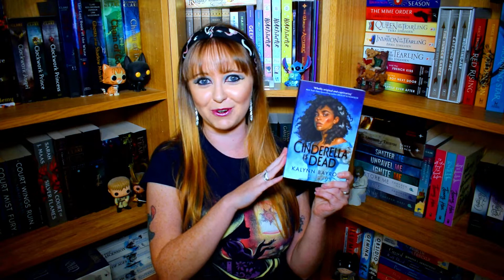RECREATE BOOK CLUB ANNOUNCEMENT!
Hey guys! Ashleigh had an amazing idea for a book club for me, her and Becca. Hope you guys enjoy the video 😀